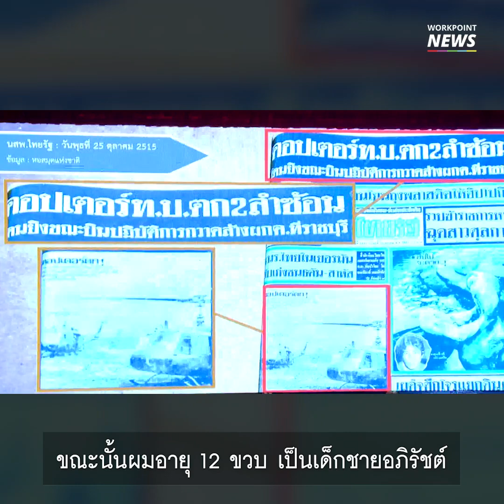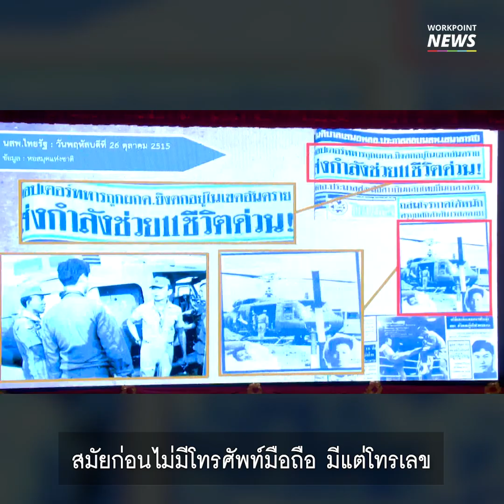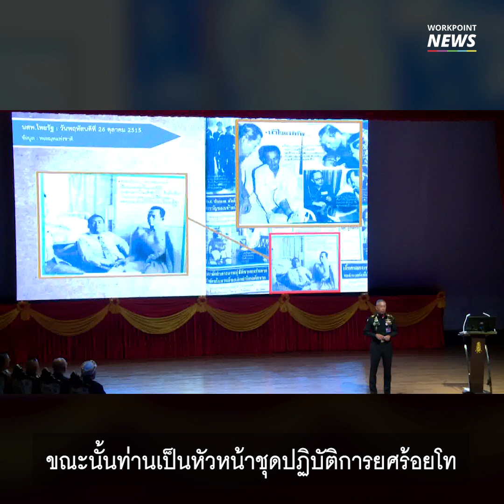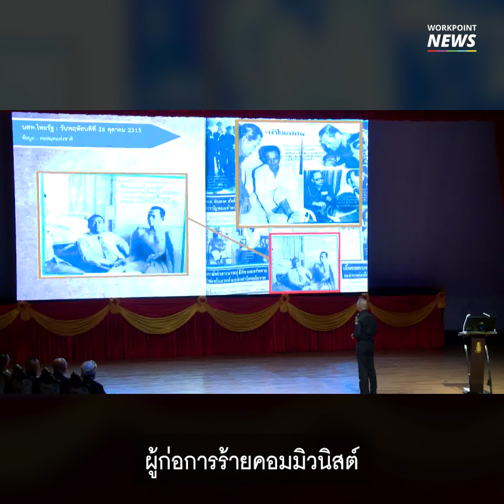ผบ.ทบ.เล่าเกร็ดชีวิตทำไมอยากมาเป็นทหาร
พล.อ.อภิรัชต์ คงสมพงษ์ ผบ.ทบ. เล่าเรื่องนี้ระหว่างบรรยายพิเศษหัวข้อแผ่นดินของเราในมุมมองของฝ่ายความมั่นคง